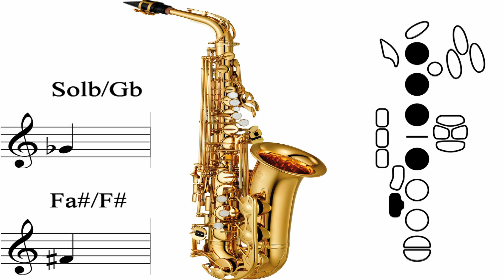How to play Saxophone Notes, Notele Saxofonului Alto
Daca vrei sa afli nivelul tau la saxofon si cum poti invata mai rapid si usor, apasa pe link-ul urmator ca sa programam o testare gratuita de 15 minute si scrie-mi pe whatsapp “Vreau sa programam”.